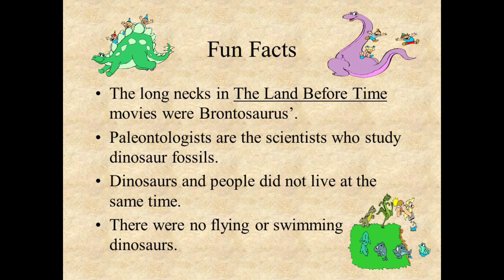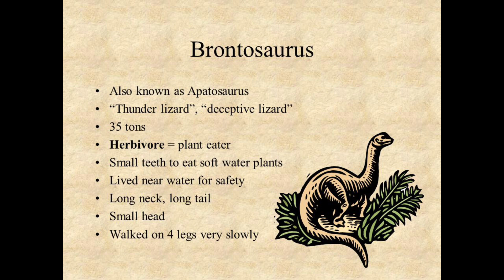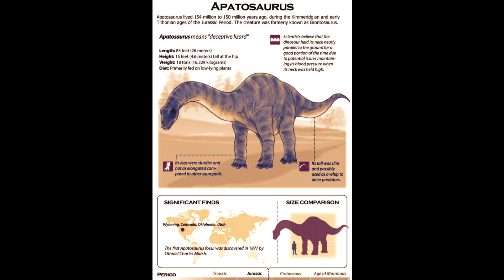INTERESTING FACTS ABOUT BRONTOSAURUS/ FUN FACT ABOUT BRONTOSAURUS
QUICK FACTS ABOUT BRONTOSAURUS, INTERESTING FACTS ABOUT BRONTOSAURUS- SCIENTISTS DISCOVERED THAT BRONTOSAURUS WAS AN ADULT VERSION OF A DINOSAUR CALLED " THE APATOSAURS " * BRONTOSAURUS WAS REALLY JUST A NEW SPECIES OF APATOSAURS " DECEPTIVE LIZARD ".* THE US POST OFFICE, IN 1989 ISSUED FOUR NEW STAMPS SHOWING TYRANNOSAURUS, STEGOSAURUS.